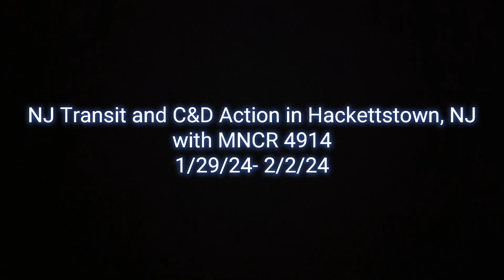NJ Transit and C&D Action in Hackettstown, NJ with MNCR 4914- 1/29/24- 2/2/24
Filmed at Hackettstown, NJ
1/29/24- 2/2/24